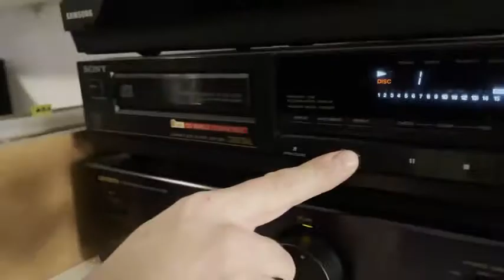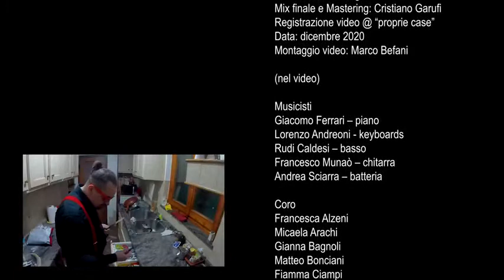My Desire Kirk Franklin For Joy Contemporary Gospel Choir cover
Registrazione audio @ Art Music Academy Recording Studio
(Sesto Fiorentino)
Data: ottobre 2019/febbraio 2020
Fonico: Matteo Magrini
Mix finale e Mastering:
Cristiano Garufi - CRS Recording Studio - Vigevano | Pavia
Registrazione video @ “proprie case”
Data: dicembre 2020
Montaggio video: Marco Befani

(nel video)
Musicisti:
Giacomo Ferrari – piano
Lorenzo Andreoni - keyboards
Rudi Caldesi – basso
Francesco Munaò – chitarra
Andrea Sciarra – batteria

Coro:
Francesca Alzeni | Micaela Arachi | Gianna Bagnoli | Matteo Bonciani | Fiamma Ciampi | Gaetano Cusumano | Valeria D'amico | Mirko Graffeo | Luca Massari | Barbara Quercioli | Valeria Santoni | Jasmin van Schaik
Direttore: Marco Befani

La musica in questo video
Brano: Overture:
Artista: Black Veil Brides
Concesso in licenza a YouTube da UMG (per conto di Lava Music/Republic Records); ARESA, LatinAutor - Warner Chappell, LatinAutorPerf, ASCAP, LatinAutor - SonyATV, UMPG Publishing, Red Bull Media House NA (Publishing), Warner Chappell, LatinAutor, CMRRA, UNIAO BRASILEIRA DE EDITORAS DE MUSICA - UBEM, PEDL, BMG Rights Management (US), LLC e 7 società di gestione dei diritti musicali
Brano: My Desire
Artista: For Joy Contemporary Gospel Choir
Album: My Desire | Concesso in licenza a YouTube da Just Entertainment, [Merlin] AudioSalad (per conto di Yahon360)